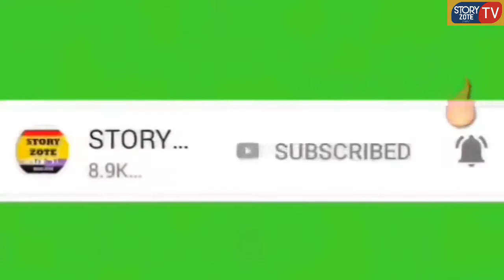IMEVUJA: HUYU NDIYE MRITHI WA SWEDI NKWABI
Inaelezwa kuwa aliyekuwa Kaimu Mwenyekiti wa Simba, Salim Abdallah 'Try Again' amependekezwa kuchukua nafasi ya aliyekuwa Mwenyekiti wa klabu hiyo Swedi Nkwabi...